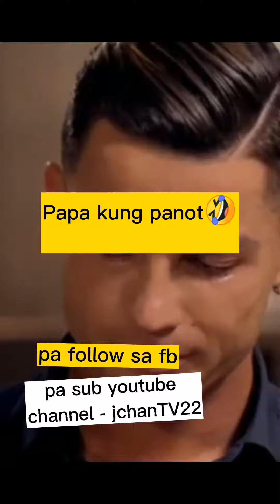V.18 mr.daddyyy goals